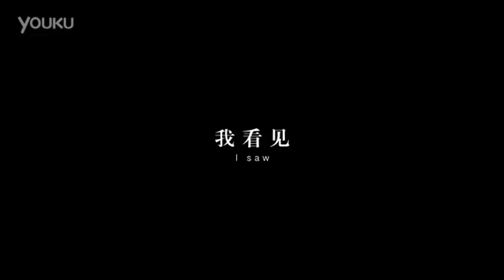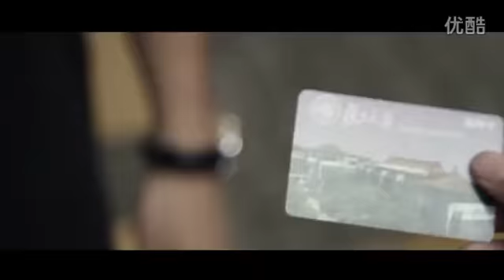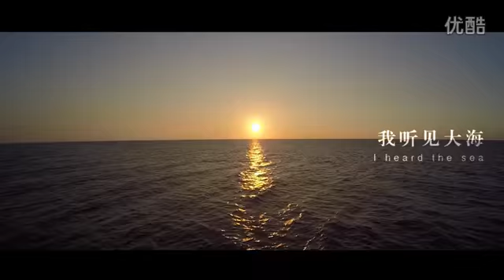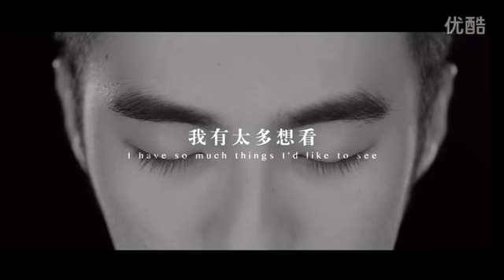我以为—复旦大学 — 复旦大学 Fudan University